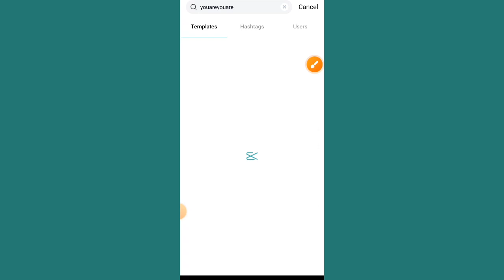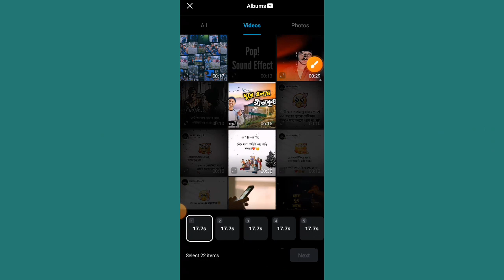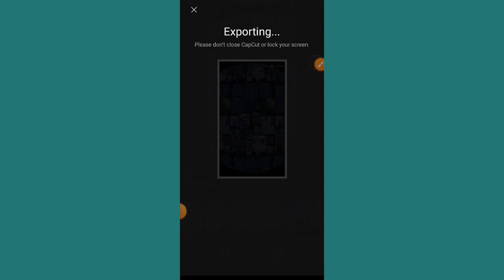Tiktok Photo frame viral video editing | viral tiktok video editing template | Capcut video editing